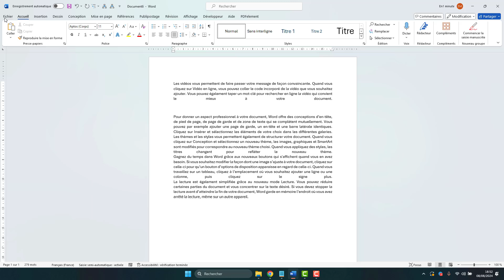Comment justifier son texte sans espace entre les mots sur Word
Guide pour justifier votre texte sans espace entre les mots dans Word, ajuster les paramètres de justification, et obtenir un texte parfaitement aligné.